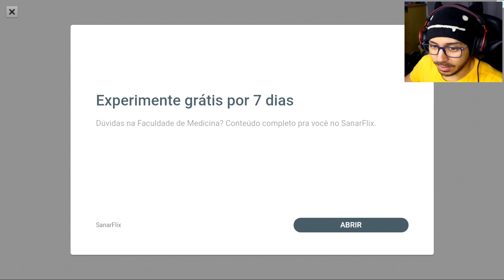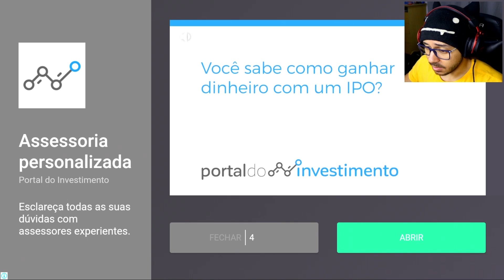Virei um SNIPER e ELIMINEI CRIMINOSOS em Stick Sniper Mission [ jogo de celular ] 📱🎮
Stick Sniper Mission game é um jogo mobile para Android no qual você terá a vida de um sniper e precisará eliminar criminosos em troca de dinheiro!

A Gameplay de hoje será do jogo StickSniperMission! Stick Sniper Mission é um simulador de atirador de elite (sniper) e nele você terá que eliminar alvos a pedido de outras pessoas em troca de dinheiro. Geralmente os alvos são pessoas que cometeram algum crime ou que podem vir a cometer! Faça upgrade de suas sniper para ter mais potência e precisão!

►Baixar / Download Stick Sniper Mission iOS Game: (Ainda não está disponível para iOS).

E aí, pessoal. Tudo bem? Meu nome é Juan, mas pode me chamar de Spagz! Nesse canal, você encontrará vídeos dos melhores jogos de android e melhores jogos de iOS (jogos mobile/jogos de celular), além de jogos em flash e jogos para computador!

Venho trazer pra vocês um vídeo de Stick Sniper Mission gameplay! Espero que gostem =)
Se puderem, ajudem divulgando e clicando no gostei. E claro, fique à vontade para se inscrever, comentar e, caso tenha condições e quiser ajudar mais, vire um membro do canal! =D